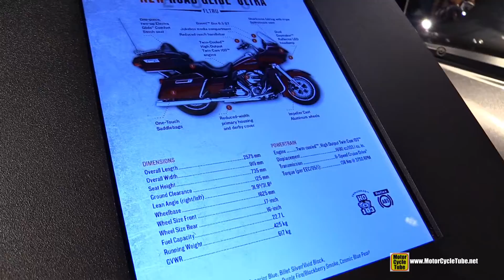2016 Harley Davidson Road Glide Ultra - Walkaround - Debut at 2015 EICMA Milan